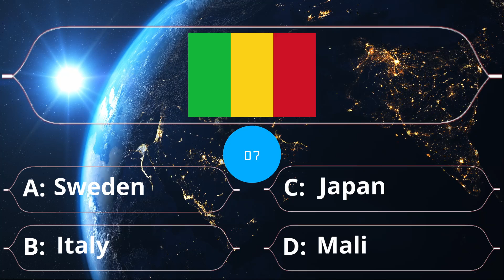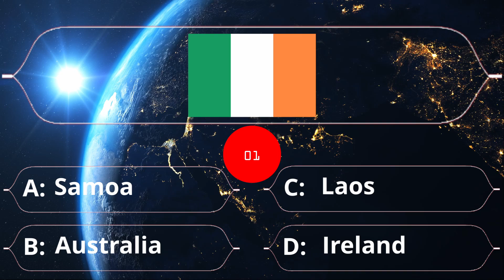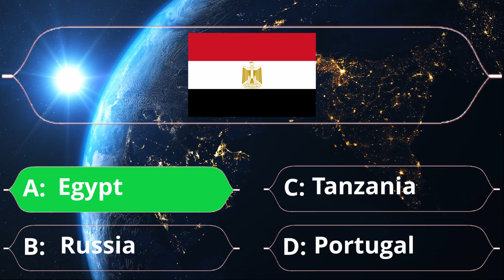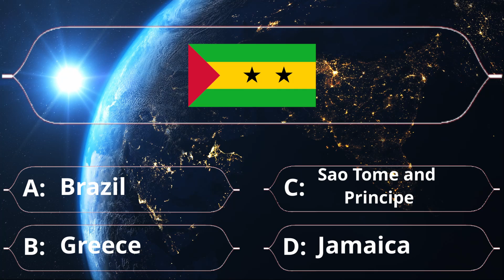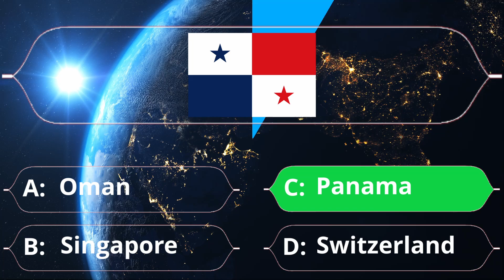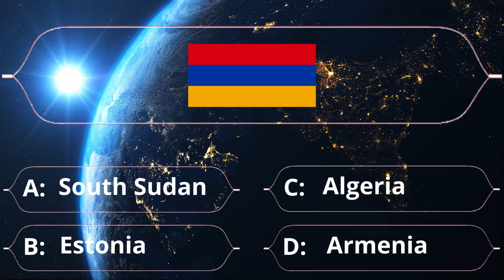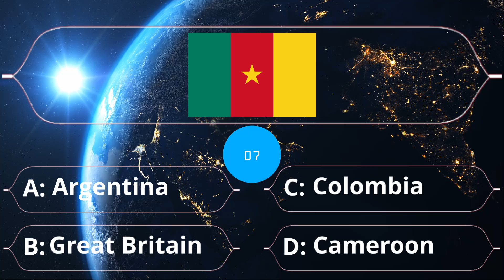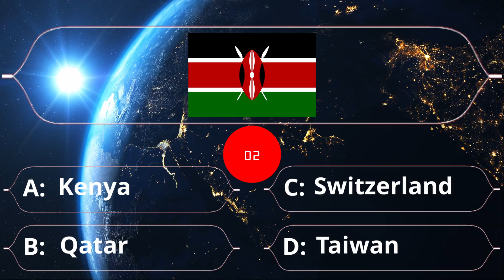Guess the flags - Easy Part: 2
Guess the flags. This is the second part of our Easy level series. Enjoy this video  related on trivia , quiz games relating to world geography, flags, capitals cities (capital city)
You have 10 seconds to find the right answer.